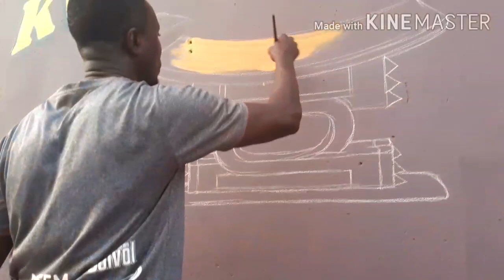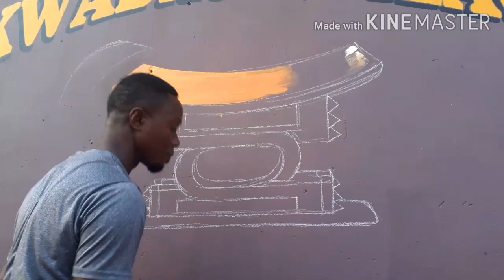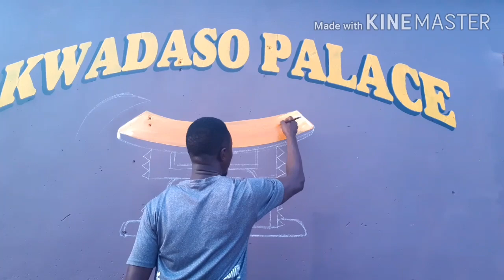How to draw and paint palace chair on walls- step 1